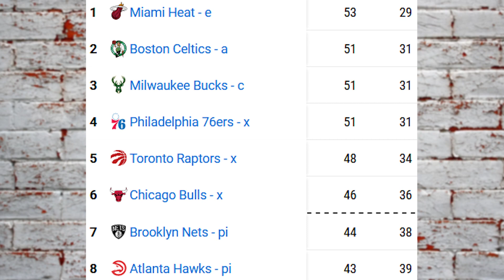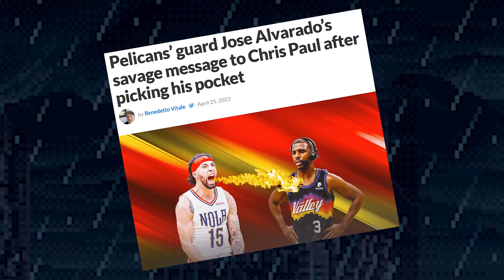The Story Of The Celtics & Nets 2022 Playoff Series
The Nets were swept in round 1 of the 2022 NBA Playoffs by the Celtics. Here's how it happened.